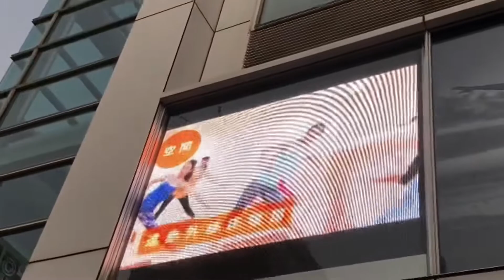【施工動画】東京 亀戸 ヨガスタジオ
LEDvision 商品パンフレットダウンロード